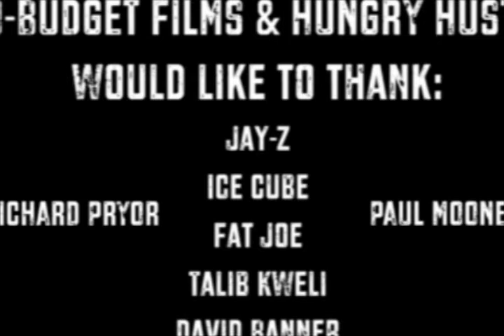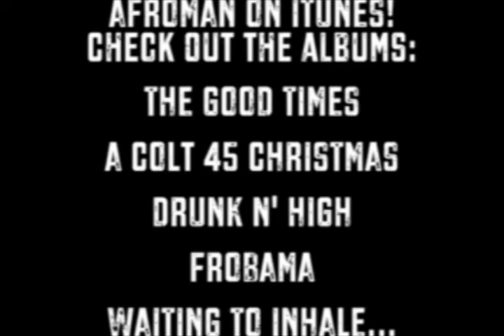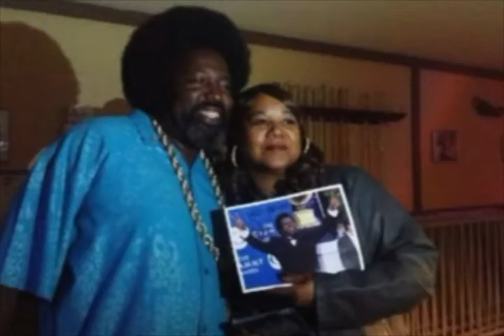Afroman, The N Word Movie, "Credits"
Afroman is bacc with his first feature film; an expose on the most controversial word in the English language: The N Word. Part opinion piece and part history lesson; The N Word Movie is a riveting call to action for hip hop fans and people of all colors to stop using The N
Word. Featuring interviews with hip hop legends Fat Joe, Jay Z, Ice Cube, Talib Kweli, and David Banner, as well as timeless comedians Paul Mooney and Richard Pryor, The N Word is an entertaining yet powerful piece that will definitely make the viewer think more about the words with which they use to define themselves and others.